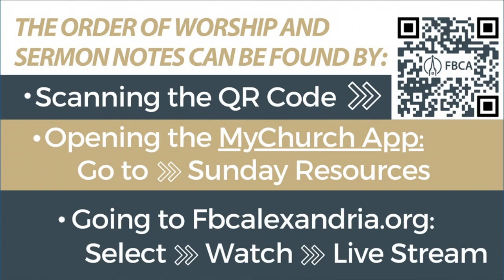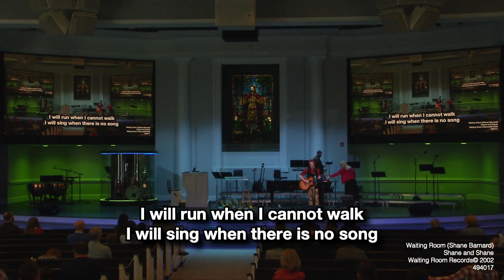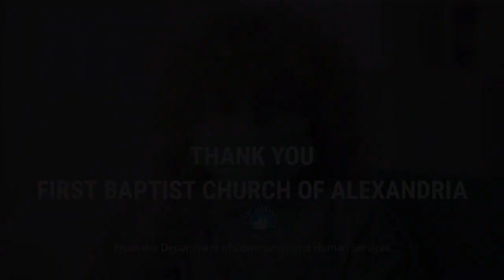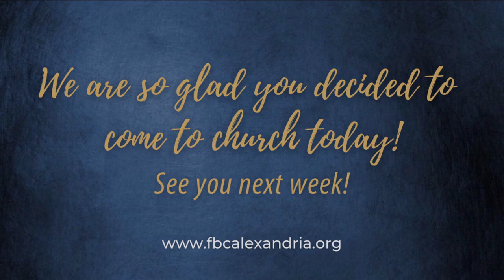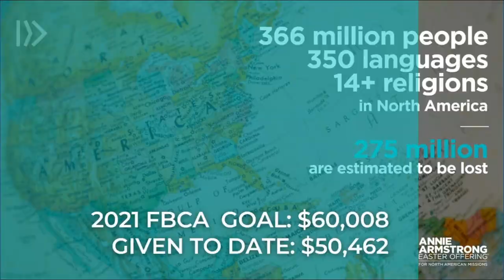First Baptist Church of Alexandria Apr 18, 2021 11:00 am Worship Service